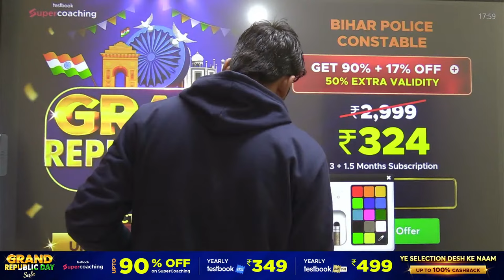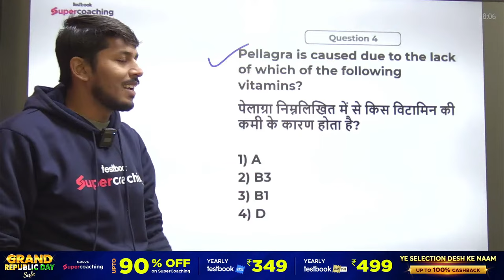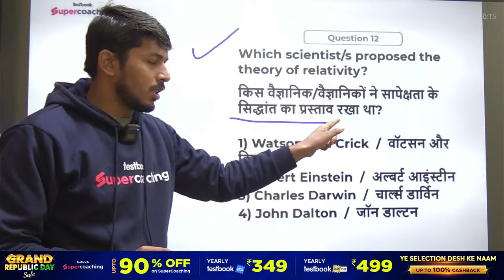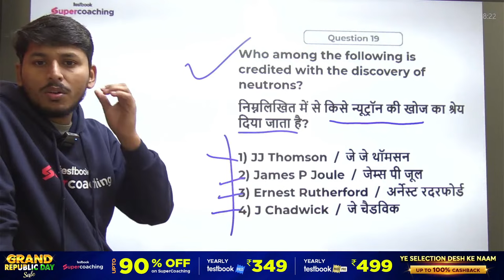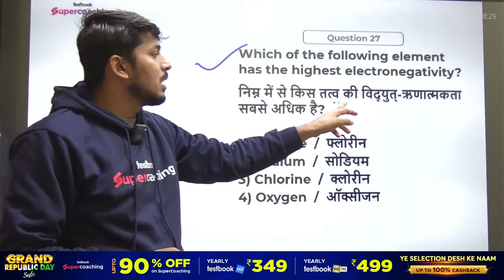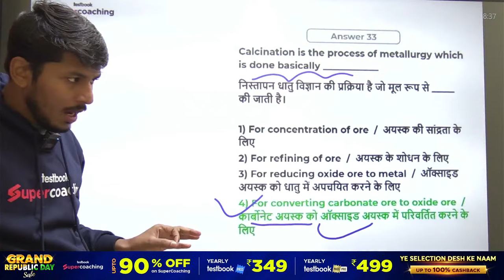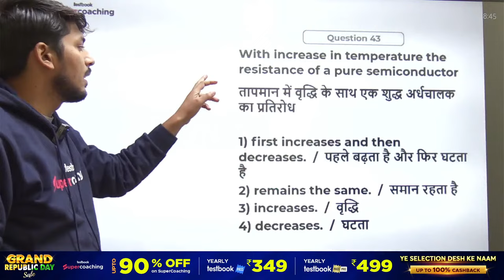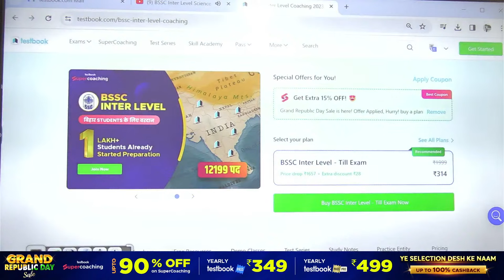BSSC Inter Level Science Class | BSSC Inter Level Vacancy | Prashant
🔥 आप सभी बच्चों के बिहार दरोगा एग्जाम के लिये बहुत जरुरी Google Form

🔑Prepare for Bihar Civil Court with SuperCoaching by India’s top educators.

🔴Attend Free Live classes by Prashant sir on Bihar Police Constable